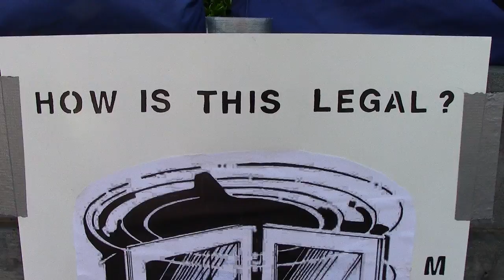Part 33 | Occupy Monsanto Stone Soup FDA Eat In 2013